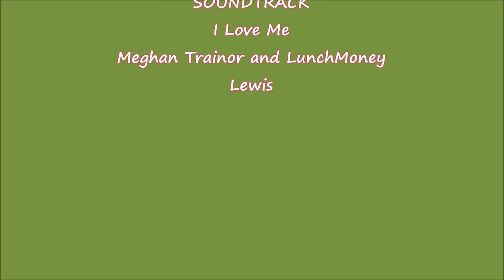Birds and Monsters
Birds and Monsters - We had a cute little dove, the osprey eating away, a little blue heron, turtle, tri-colored heron with a bad hair day, a passing aircraft, gator, two monsters, one gray, one blue, and a cardinal through the screen.